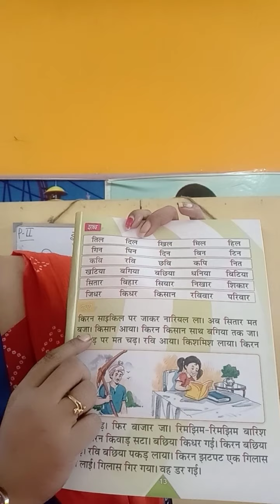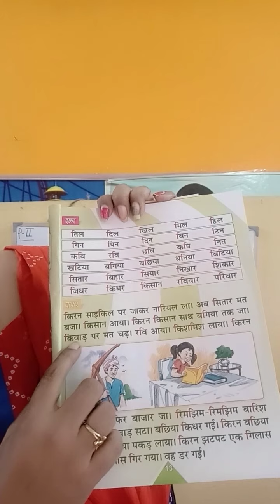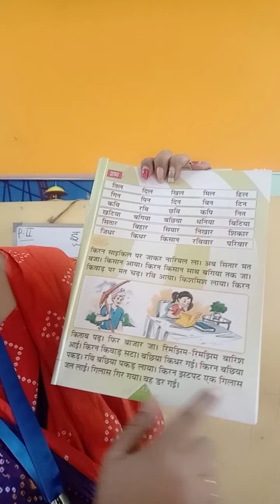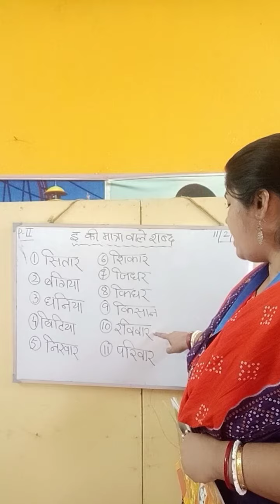prep II Hindi e ki matra part 2 (11/2/21)